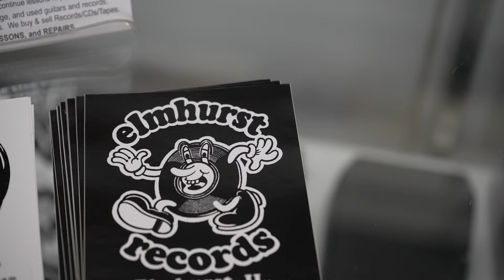Revolution Music Co. & Elmhurst Records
EXPLORE our SHOPS!

107 N Addison Ave, Elmhurst, IL 60126